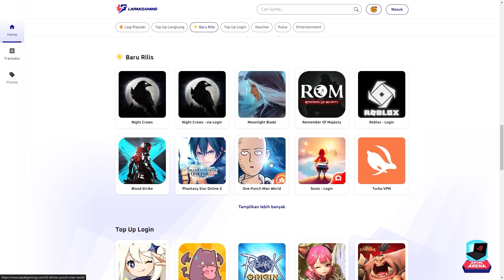BANSOS YANG SANGAT MENGEJUTKAN , DIKASIH MELZARGARD SSR+ GRATIS GAPAKE DRAMA - OPM The Strongest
Hallo Guys
jadi di video kali ini gw mau bahas seputar kode baru yaitu kode nya si melza jujur gw kaget banget si dikasih melza gratis wkwkkw,  jadi gw harap kalian suka dan terhibur sama video nya ya

Top up one punch man world dan game lainnya di Lapakgaming, dijamin aman garansi 10x lipat dan

Follow Instagram @lapakgaming.id untuk info promo menarik!

list=PLsC9vwgVpYwFSaq0PNixM7Oioi7zohdSR